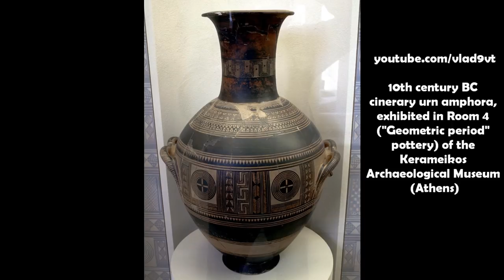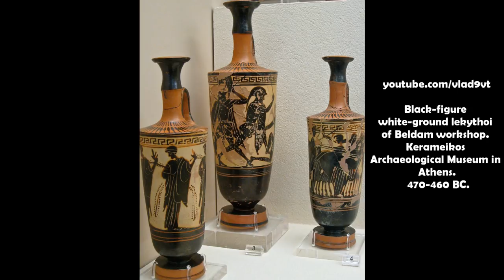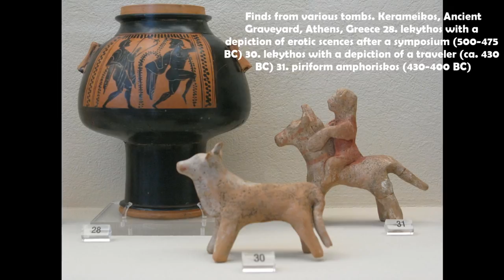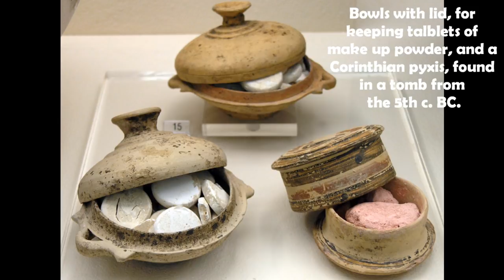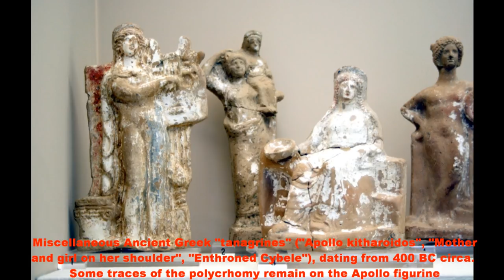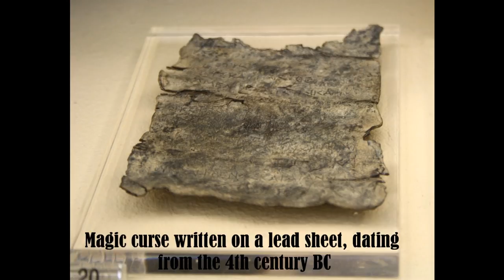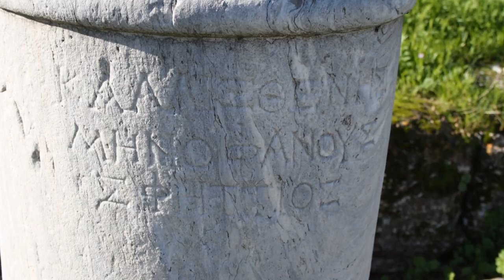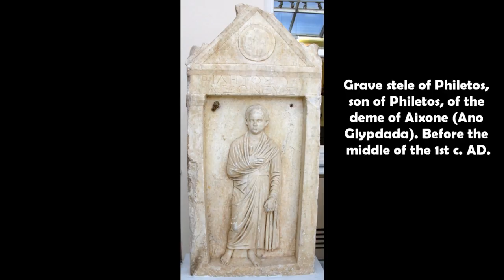Keramikos archaeological site and museum in Athens